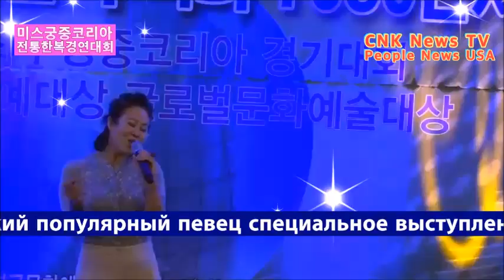Korean traditional costume contest 한류월드스타 미스궁중코리아 전통한복콘테스트 CNK News World News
CNK News World News  한류월드스타 미스궁중코리아 한국전통한복모델콘테스트 성대하게 열려
한국의 자랑 전통한복, 궁중전통의상 월드모델 경연대회에 전국에서 선발된 스타모델들의 콘테스트가 2019년 4월 21일 리베라호텔에서 거행했다.(대회 총회장 차혜숙) 한류월드스타 미스궁중코리아 대한민국 전통한복 모델 페스티벌 수상자 시상식이 함께 있었다. Palace Traditional Costume Model Contest   &  Korean traditional costume contest Awards Ceremony  본 대회는 한국 CNK News TV와 미국 People News USA에서 전세계로 생중계 방송을 했다. Live broadcasts in Korea and USA 후원 : 계간사람들. 한국연예일보. 대한방송연합뉴스. 코리아뉴스타임. 친환경뉴스. 대한매일경제. 한국문화예술신문